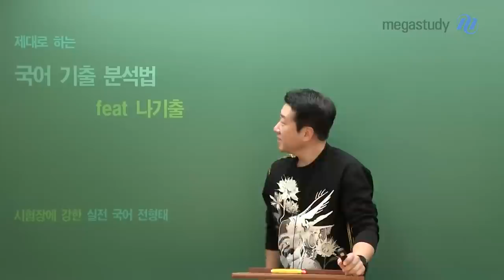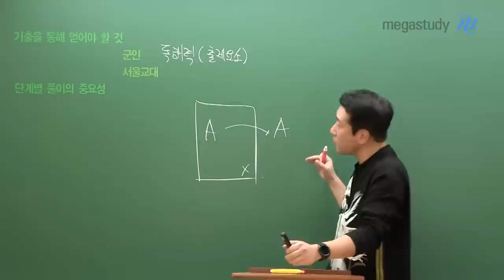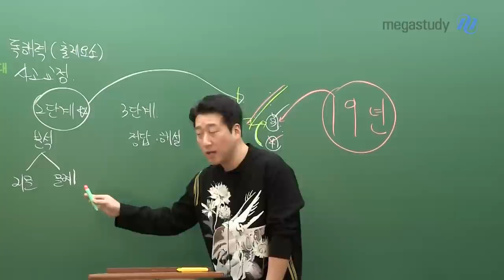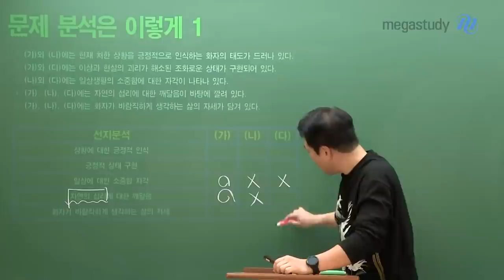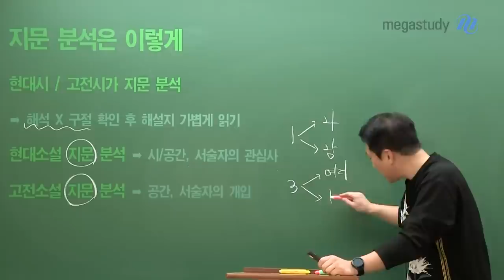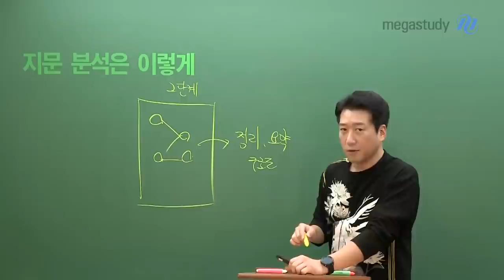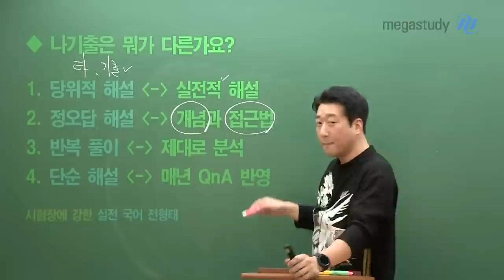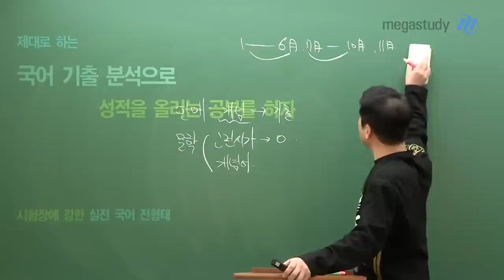[메가스터디] 국어 전형태 쌤 - 제대로 하는 기출 분석법 (feat. 나기출)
시험장에 강한 실전 국어

전형태쌤이 강력 추천하는
'제대로 하는 국어 기출 분석법' 공개합니다! (feat. 나기출)

1. 기출을 통해 얻어야 할 것
    독해력(출제요소) & 사고의 교정

2. 단계별 풀이의 중요성
    ① 1단계 풀이
    ② ★중요 2단계 분석
    ③ 3단계 정답/해설

국어 영역별 기출 분석법
1. 기출 문학 분석법
     ① 평가원이 요구하는 개념들을 하나 하나 체크하자
     ② 애매한 선지는 반드시 메모하고 분석하자
     ③ 시, 소설 문학에 따른 지문 분석법으로 접근하자

 2. 기출 독서 분석법
     ① 애매한 선지를 분석하고 근거를 찾자
     ② 직접 지문을 정리하고 요약해서 중요한 정보를 판단하자

☆형태쌤 추천☆
나 없이 기출 문제 풀지 마라

1. 나기출 구성
   독서, 문학, 언매, 화작 전 영역 7개년 기출!

2. 나기출 뭐가 다른가요?
   ① 당위적 해설 ↔ 실전적 해설
   ② 정오답 해설 ↔ 개념과 접근법
   ③ 반복 풀이 ↔ 제대로 분석
   ④ 단순 해설 ↔ 매년 Q&A 반영

자세한 학습법은 영상으로 확인하세요~

나기출과 함께 제대로 하는
국어 기출 분석으로
성적을 올리는 공부를 합시다!

- 국어 전형태 선생님에 대해 자세히 알고싶다면?